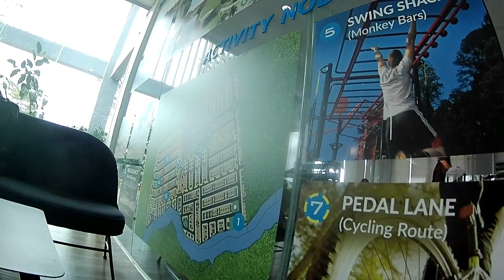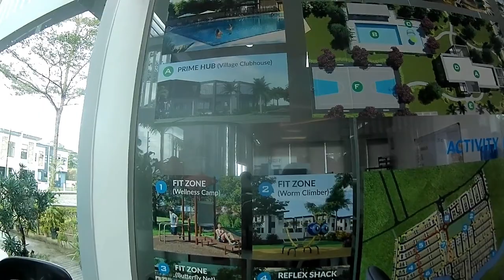Contract has been signed @ Phirst Park Homes Calamba( Phirst Sights -Laguna)Elmers vlogg Philippines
Phirst Park Homes # AFirstThatLasts,Beautifully Complete Homes.